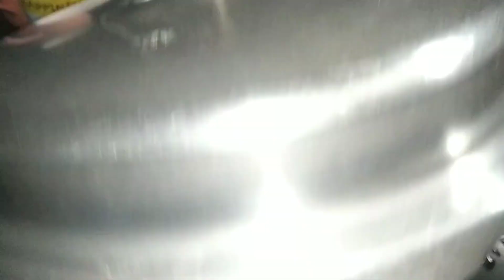ఎగ్ (burji )ఫ్రైడ్ రైస్ (మటన్ మసాలా తో)@reenaschanneltelugu8503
egg friedrice intelugu